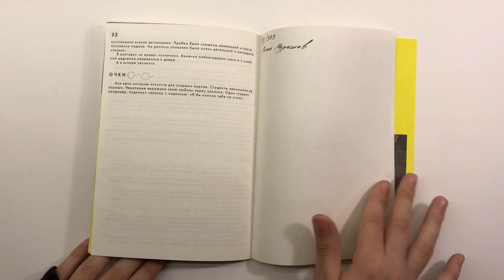Короткие истории Ромы Мурашова, Рома Мурашов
Короткие и трогательные, чуточку безумные истории Ромы Мурашова, написанные им самим с 2012 по 2019 год. Читать их все равно что чесать за ухом вежливую бездомную собаку. Фотографии и оформление для зина сделала дизайнер, художник-мультипликатор Анна Диал.